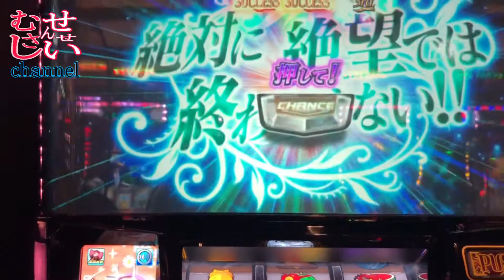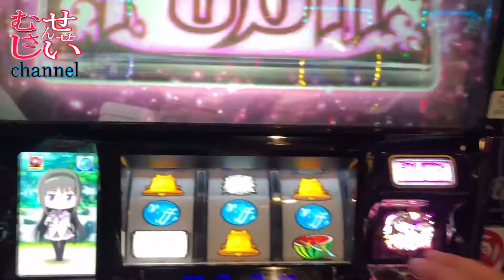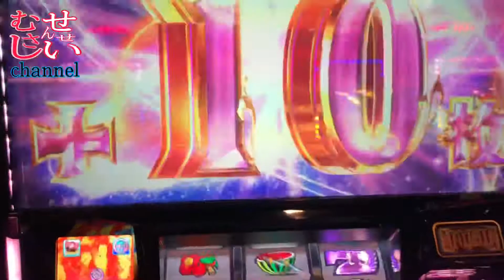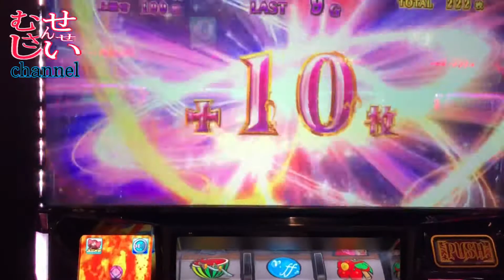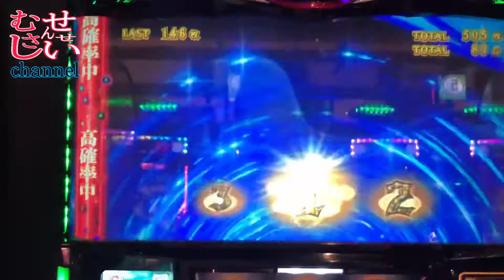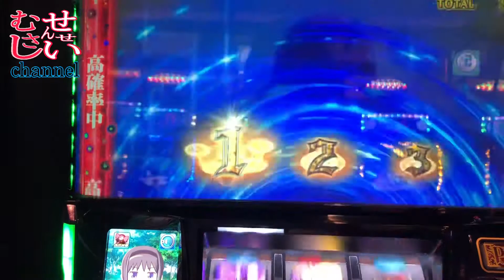【介護の職場】避けては通れないお別れの刻